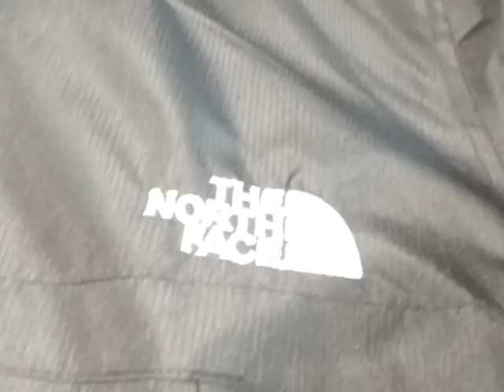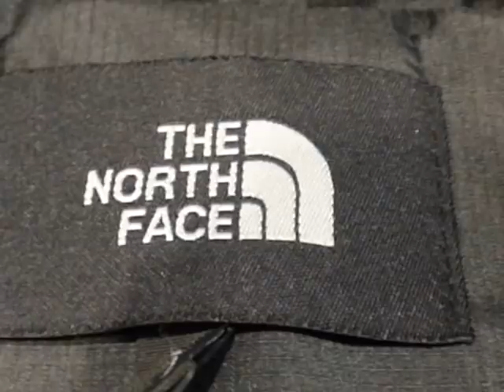ノースフェイス THE NORTH FACE 偽物の見分け方 偽物撲滅隊☆ブランド 買取ロリンザは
1　高価買取ブランド
2　高価買取出来ない一般的なブランド（知ると買取店で低い額が出てもへこみません）
3　偽物の見分け方
この３点で掘り下げましてUPさせて頂いております。

今日は　3番　偽物は　THE NORTH FACE

ロリンザはインポートブランドお買取専門店☆
少しでもお役にたてると幸いです。

詳しくは下記ブログで文章により補足させていただいております。

店長もぐもぐ日記はこちらから
ブログをご覧いただけましたら励みになります
こちらで、「偽物撲滅」をタブをクリックしてください。たくさん撮っています。

お電話番号はこちらから　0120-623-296

フォクシーやシャネルのセレブブログはこちらから

偽物の見分け方自信のない現役バイヤーさんは
こちらまで～( ^ω^ )
広島の方以外ではチャットワークやラインで対応させてもらいます。これは完全ボランティアでOKです。
※一般の方の偽物に関してのご質問は既存客様のみOKです。
新規様はロリンザでなにか売るか買ってください( ^ω^ )